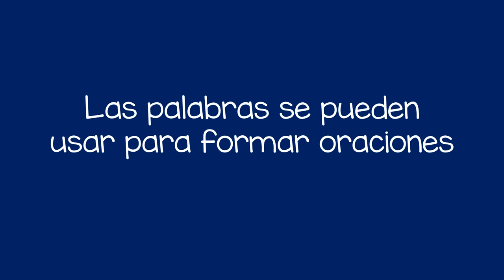Aprender que las palabras forman oraciones - Learning that Words Make Sentences (Spanish)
Usted puede fomentar el desarrollo del habla y el lenguaje de un niño con este consejo rápido. Cuando el niño dice una palabra, utilce esa palabra en una oración completa. Es una manera fácil de ayudarlos a prepararse para que ellos mismos hablan en oraciones completas.

Encourage a child's speech and language development with this quick tip. When the child says a word, you use that word in a complete sentence. It's an easy way to help them get ready to speak in full sentences themselves.